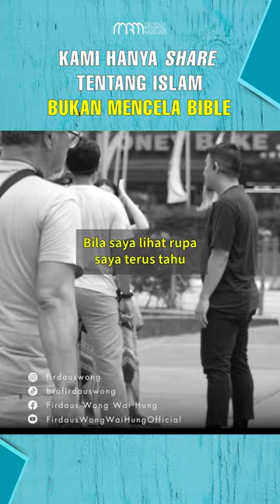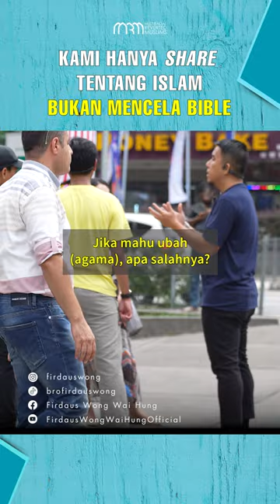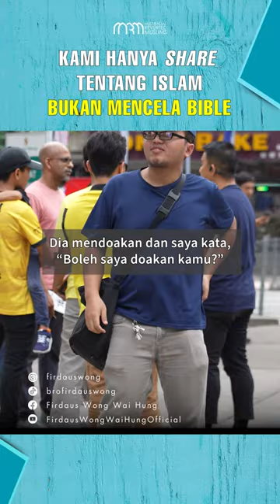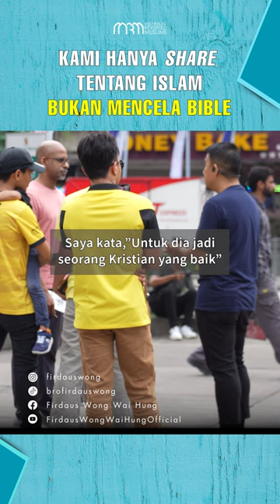Kami Hanya Share Tentang Islam Bukan Mencela Bible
“I dont like Bible basher!”

Bila saya tengok wajah anda, saya sudah tahu…